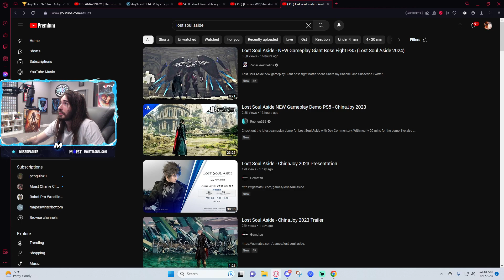Charlie discovers the new roblox meta | Moistcr1tikal